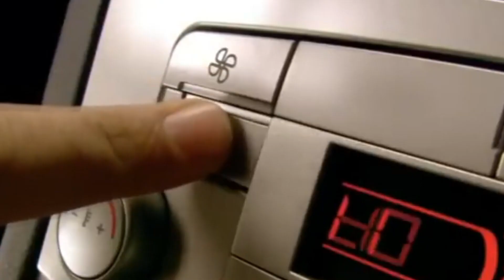YTP FR - Olivier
- Description -
Les gars ! J'ai trouvé l'inspi pour faire une autre Youtube Poop !

Merci à tous d'avoir regardé la vidéo !

J'aime l'argent :P